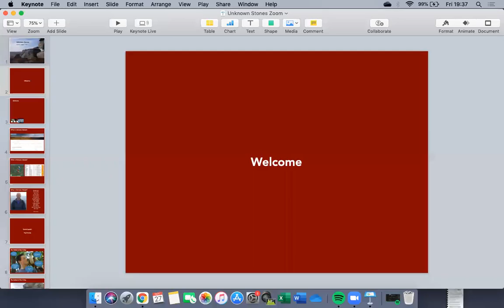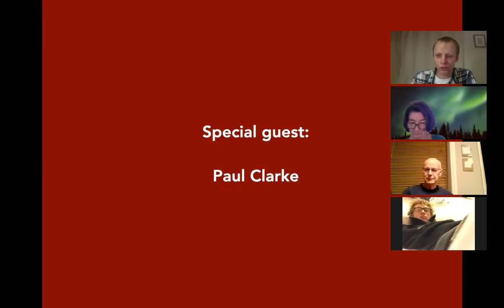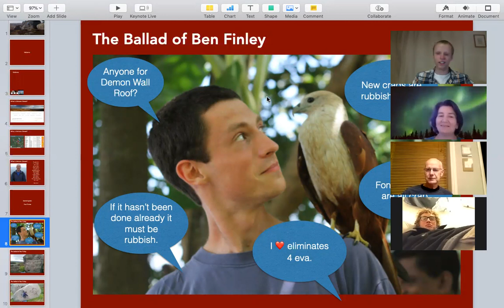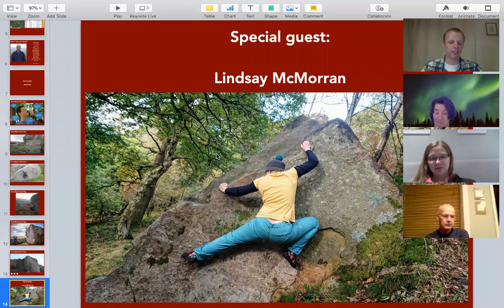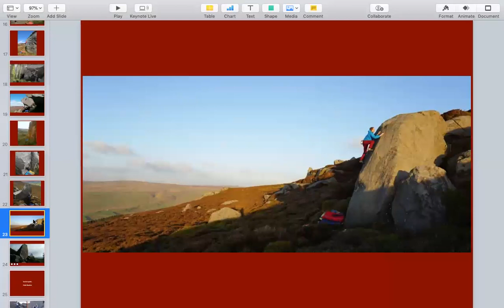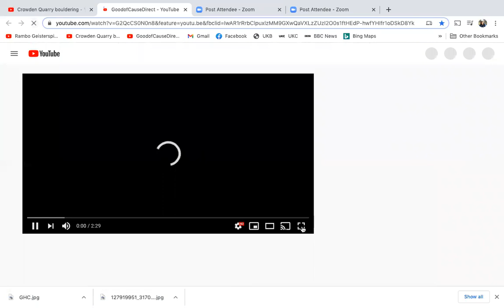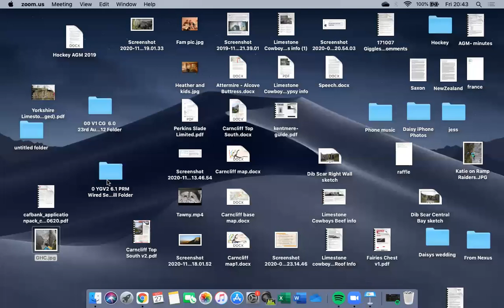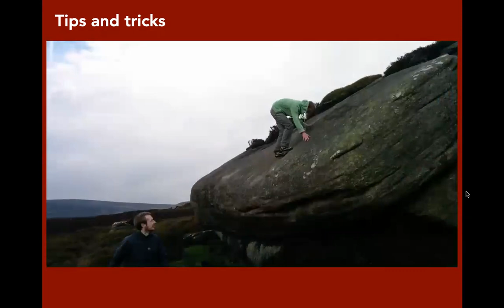Unknown Stones: Wild Bouldering in Yorkshire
A presentation I gave for one of the Leeds Mountaineering Club's slide nights. Special guests: Paul Clarke, Lindsay McMorran, and Mark Rankine.
Hopefully the talk promoted use of the website and inspired some people to get out and get exploring.

Caveats: I am not to be considered an authority or an expert on new bouldering development. I'm just the guy in the LMC who got collared to do a slide night. Unknown Stones is a big community project and the main contributors are people like Paul Clarke and John Hunt who do very significantly more work on it than I.
I also seem to say "like" a lot when nervous and trying to think and speak at the same time. Sorry about that.

0:00 Vision Quest
4:46 What is Unknown Stones?
6:55 Paul Clarke
23:08 Ballad of Ben Finley
29:30 Lindsay McMorran
38:30 Will's picks
50:27 Mark Rankine
1:21:30 Tips and Tricks
1:26:01 Sam Marks